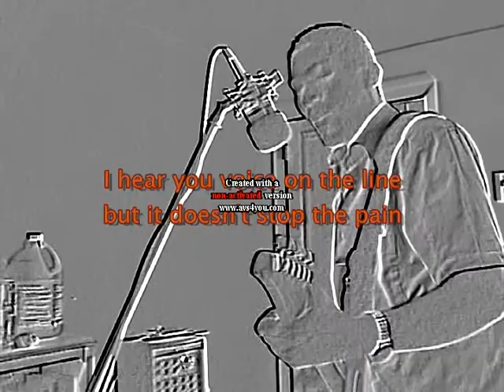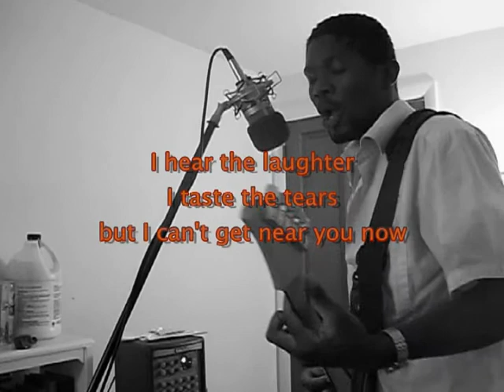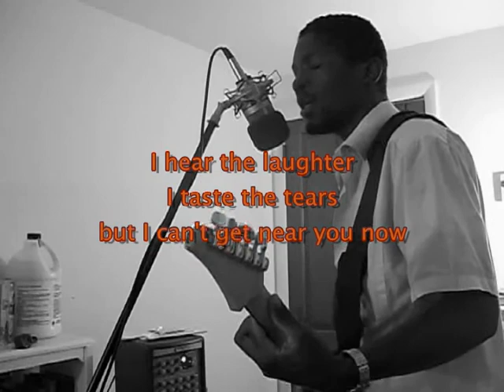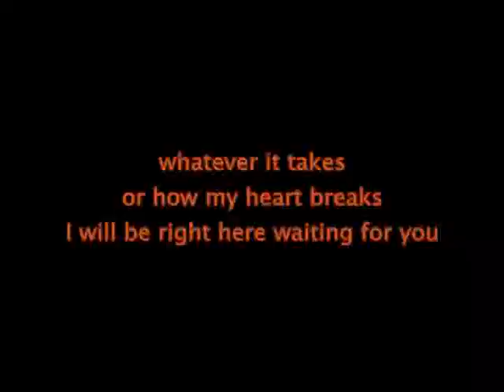Right here waiting for you 1